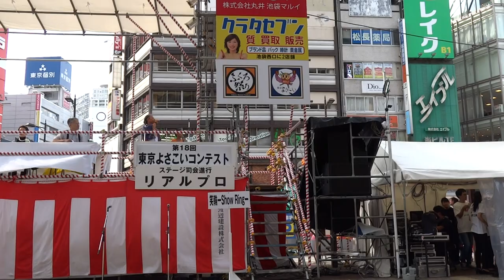笑輪-Show Ring-／駅前メイン会場／第18回 東京よさこい 2017